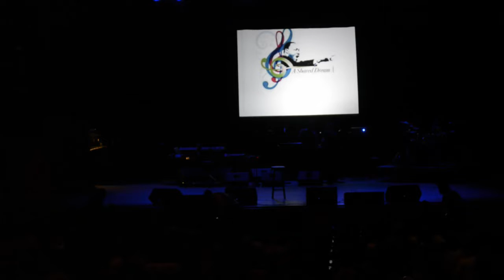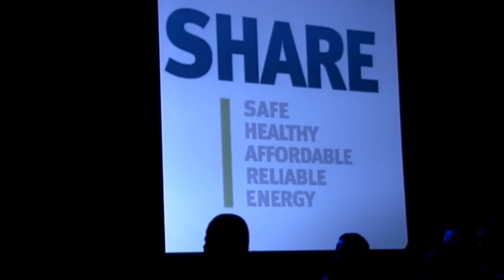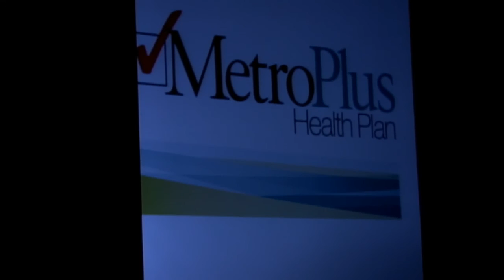A Shared Dream and Kevin Parker Salute Dr. Martin Luther King Jr (3-6)